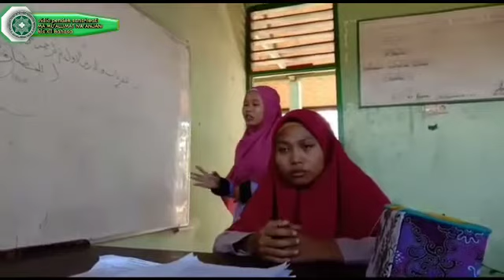TUKANG BOHONG LAMAR KERJAAN_MA.MUALLIMAT NW ANJANI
TUKANGBOHONG LAMARKERJAAN#